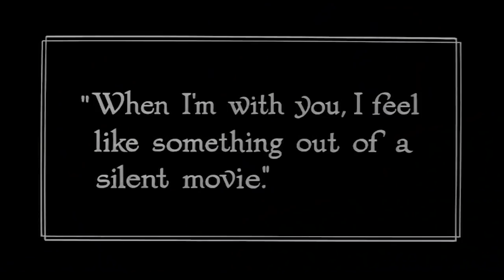Naked Came the Stranger 2011 Special Edition DVD Trailer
"Naked Came The Stranger", the second of the films made by legendary auteur Radley Metzger using the pseudonym 'Henry Paris', is a bona fide classic of the true golden age of adult films. Inspired by the notorious best-selling book of the same name, it follows the sexual exploits of radio host Gilly Blake (the effervescent Darby Lloyd Rains in a career best role) who is determined to get even with her philandering husband Billy (Levi Richards) in a series of torrid affairs with their friends and acquaintances. Set in swinging 1970s New York, the film features a series of daring escapades taking place at an elaborate fancy dress ball, an exquisite old-fashioned ball room, and even on the top floor of a double decker bus as it drives around Manhattan in plain daylight. Sizzling sex, stunning cinematography, wonderful locations, and Metzger's trademark humor make this one of the truly great cinematic achievements of this or any other era. Distribpix is proud to present the definitive, uncut version of this classic film in a newly re-mastered version with an extensive selection of valuable extras. FEATURES: New Hd Transfer-Uncut and Restored' Remastered Dolby Digital 5.1 Audio, Full Length Director Commentary, Full Length "Film Facts" Subtitle Track, "The Locations of Naked", "The Restoration of Naked", "The Deleted Scenes", Split-Screen "Soft Cut" vs "Hard Cut", Original Trailers and Radio Spots, Slideshow and Ephemera Gallery, 40 Page Liner Note Book, Subtitles: ENGLISH, SPANISH, FRENCH, GERMAN, ITALIAN, PORTUGESE